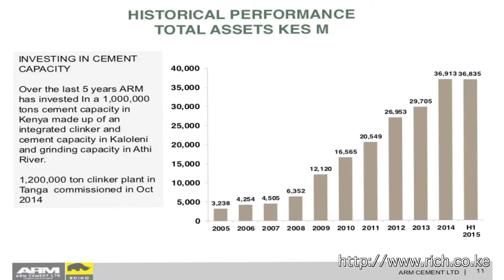Pradeep Paunrana CEO @ARMCement1 speaks about Total Assets versus share price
Pradeep Paunrana speaks about the @Armcement1 Total Assets Profile since listing in 1997. Nairobi Securities Exchange Cement Clinker @NSEKenya @Rhinocement.